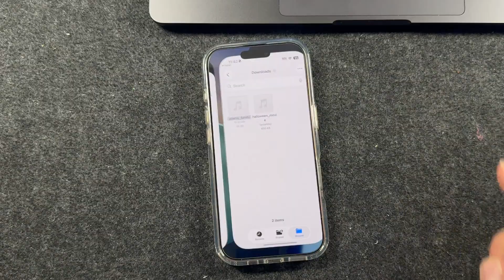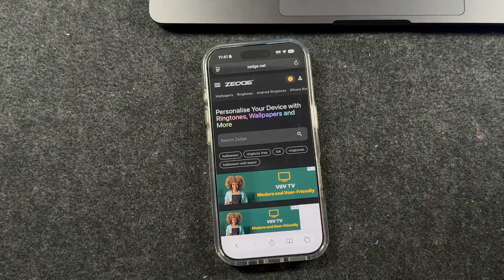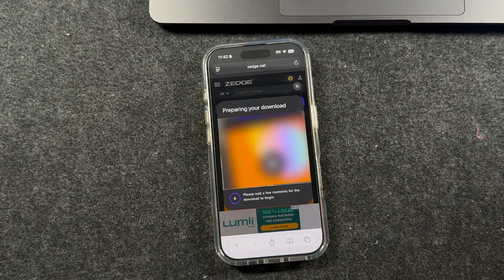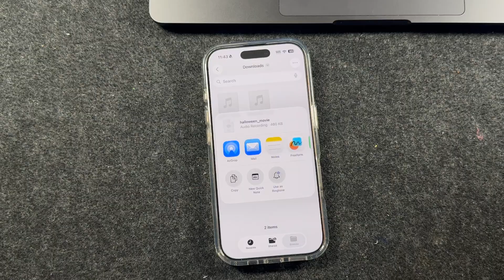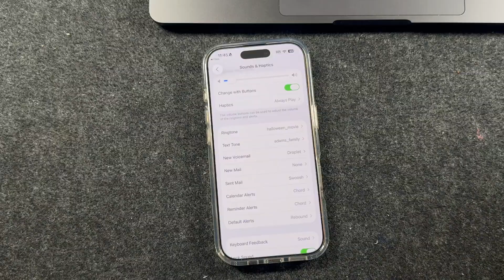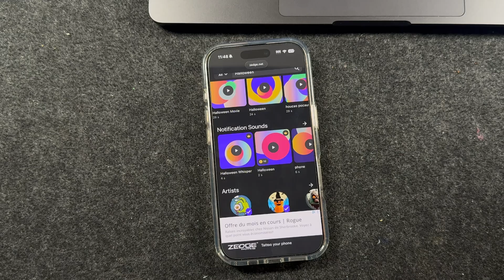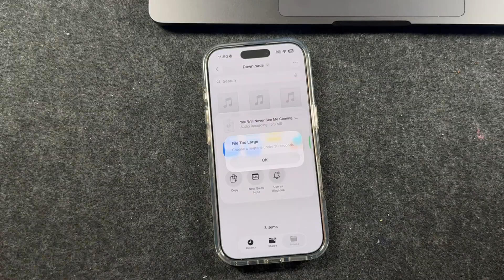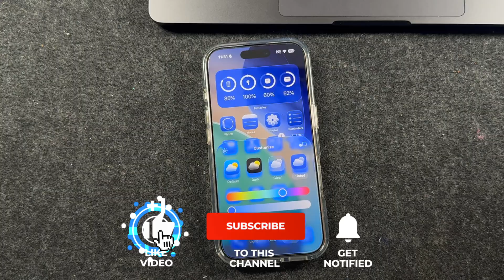How To Get Free Ringtones on iPhone 17 – No Computer Needed (iOS 26)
Want to set custom ringtones for FREE on your iPhone 17 without GarageBand, iTunes or a computer? In this updated iOS 26 tutorial, I’ll show you step by step how to create and use free ringtones on iPhone 17, iPhone 17 Pro, iPhone 17 Air, and iPhone 17 Pro Max. This tutorial will also work with older iPhones like the iPhone 13, 14 and 16

This iPhone 17 ringtone tutorial is fast, easy, and works on iOS 26,  perfect if you want to make your iPhone stand out with custom sounds.

FAQ
How do I get free ringtones on iPhone 17 without a computer Or GarageBand?
With iOS 26, you can create and set free custom ringtones directly on your iPhone 17 Pro Max, no computer, iTunes  or GarageBand is required.
Can I set songs as ringtones on iPhone 17 Pro Max?
Yes! You can turn songs into free ringtones in iOS 26 and assign them to contacts or alerts. Just ensure that you clip them to 30 seconds or less.

What’s new about ringtones on iPhone in iOS 26?
Apple simplified the ringtone setup, making it faster and easier to use free custom tones on all iPhone 17 models.

Chapters:
00:00 Intro – Free Ringtones on iPhone iOS 26
00:46 How to Download Free Ringtones on iPhone (iOS 26 Tutorial)
02:43 Add Custom Ringtones to iPhone 17, iPhone 17 Pro & Any iPhone
03:57 Set Text Tones and Alert Sounds on iPhone (Step by Step)
04:33 Record and Create Your Own Custom Ringtone on iPhone
05:54 Fix “File Too Large” Error + Add Your Own Music as a Ringtone
07:07 Outro – Free iPhone Ringtone Tips & Wrap Up